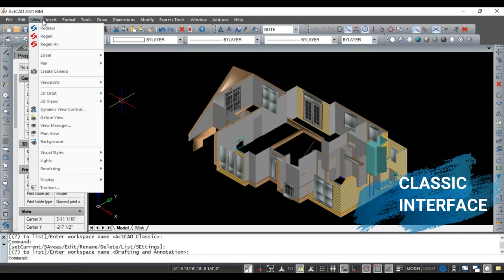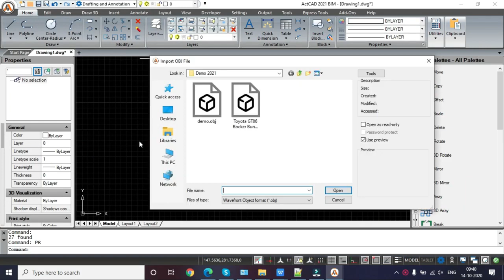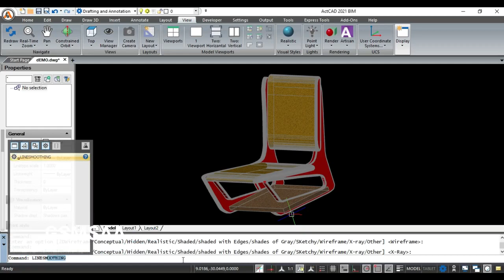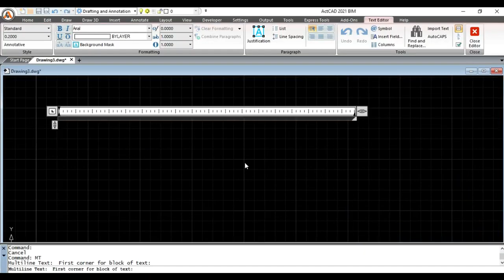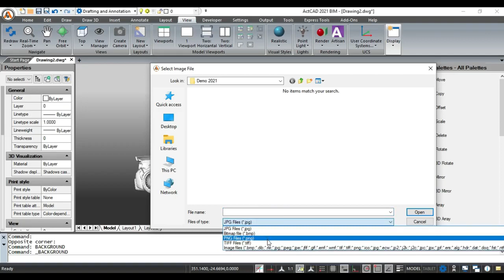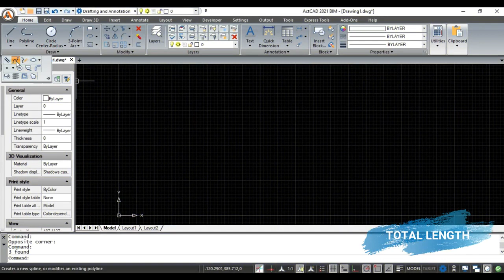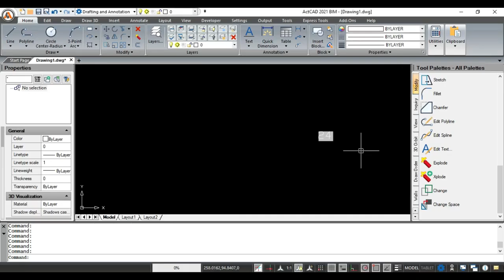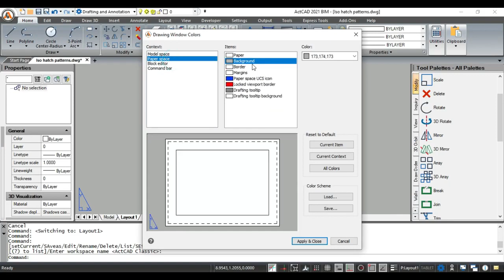ActCAD 2021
What's New in ActCAD